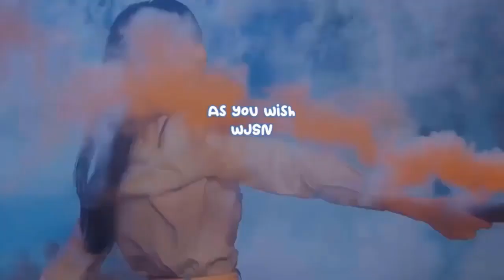Former LOONA's Chuu to attend hearing to suspend entertainment activities filed by Blockberry Creati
Former LOONA's Chuu to attend hearing to suspend entertainment activities filed by Blockberry Creative.